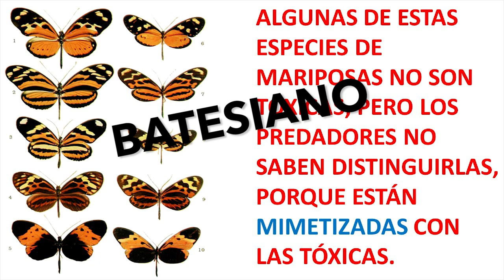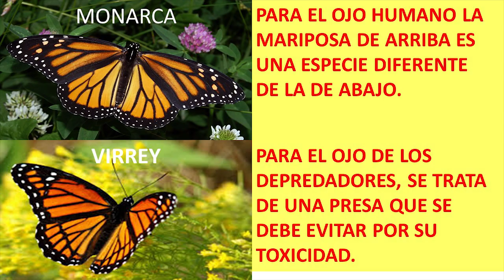Mimetismo & Camuflaje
El mimetismo (imitar a otras especies) y el camuflaje (encriptarse con el medio), son formas de desaparecer, pasar desapercibido y engañar a otras especies que conviven en el mismo hábitat, induciendo en ellas determinados comportamientos. Son mecanismos adaptativos para obtener ventajas funcionales. Los casos más conocidos afectan a la percepción visual, mientras los menos conocidos se relacionan con el mimetismo auditivo, olfativo, visual y táctil.